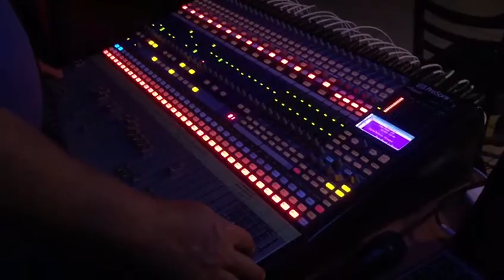PURO ZARPAZO "POPURRl DE CUMBIAS"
Un pequeño homenaje de cumbias inmortales , al estilo de PURO ZARPAZO , el viajecito , el palizal , el viboron , y la pollera colorada CUMBIAS. INMORTALES. LAPOLLERACOLORADA. ELOSODORMIDO SONIDERO. VALLENATO.